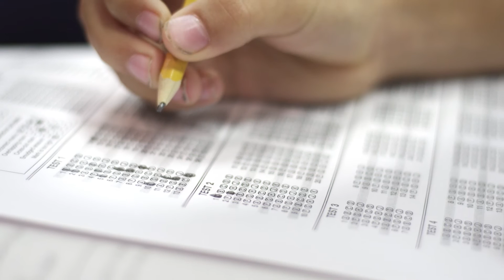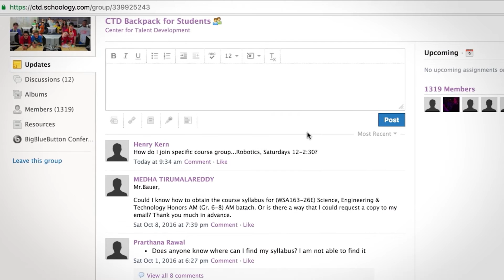Northwestern University's Midwest Academic Talent Search (NUMATS), Center for Talent Development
Northwestern University's Midwest Academic Talent Search (NUMATS) offers research-based assessment to identify academic ability, measure growth, and connect students to resources and opportunities for advanced and gifted students.